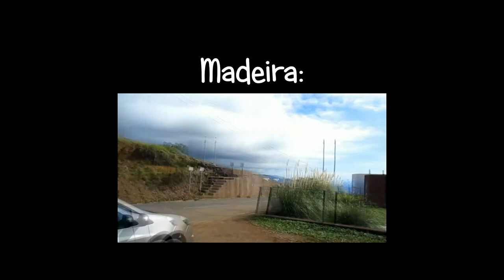João III & Oceanário Lisboa - Erasmus Lisboa 2012 ep8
João III hunting and Oceanário Lisboa :)